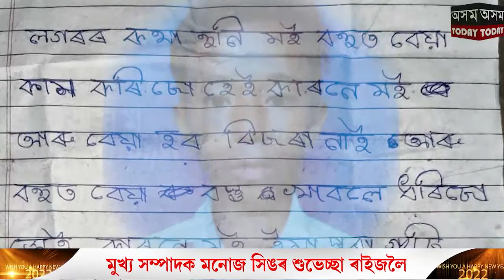মাকলৈ চিঠি লিখি ক'লৈ গ'ল ফিল'বাৰীৰ সূৰজ সোণোৱাল ?